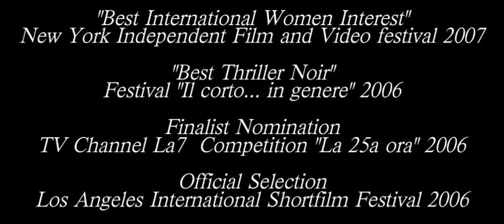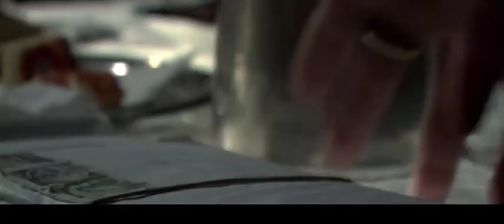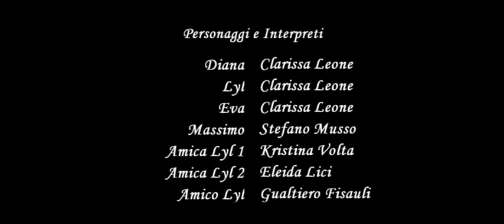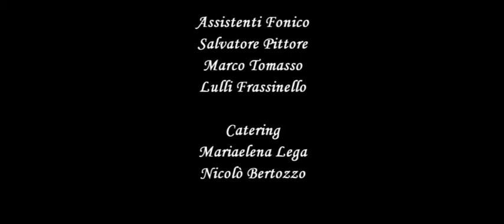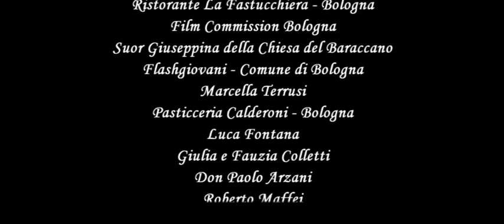"Tre" ("Three") Award winning short film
All dialogs and sounds recorded during shooting, no further dubbing has been necessary. Nessun dialogo o rumore è stato doppiato, tutti registrati durante le riprese.
Written and directed by Irene Maffei. Main actress Clarissa Leone. Photography Michele D'Attanasio. Boom op/microfonista Salvatore Pittore.